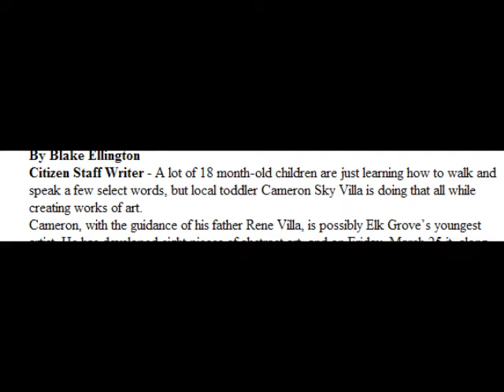Cameron Sky Villa: One-Year-Old Artist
My son had his first art show when he was 20 months old.  His first paintings were done when he was 18 months.  These are the ones you see in the video.  To see them in more detail, go
He may be the world's youngest abstract artist!

At two he had his 2nd show.  One painting sold for $500.  To see newspaper and TV coverage, go to: